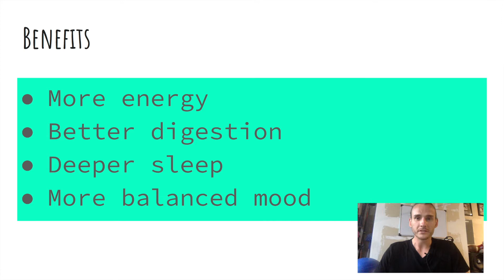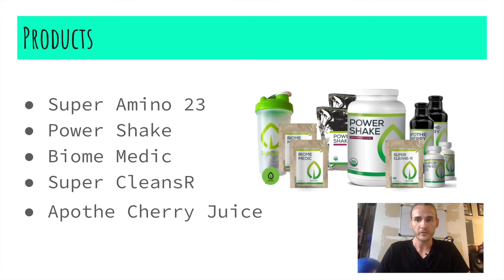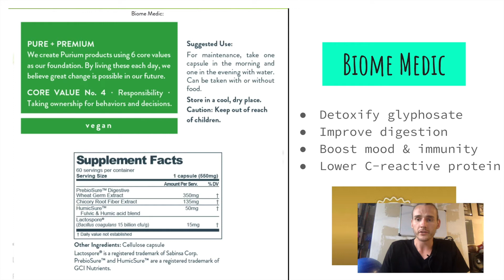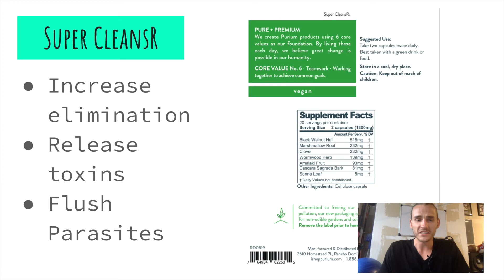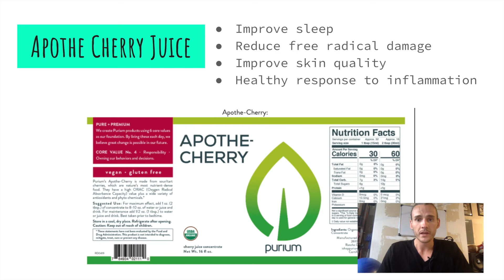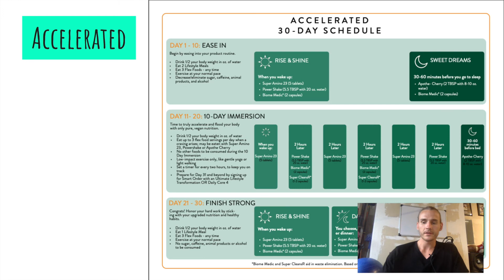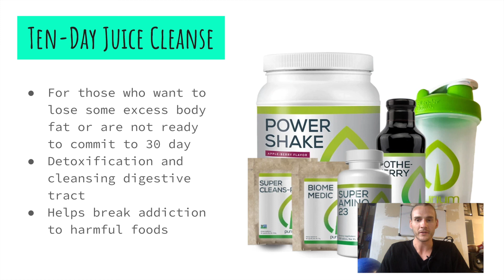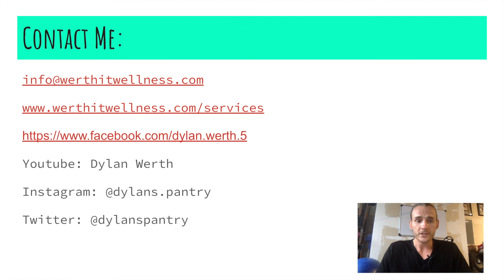Ultimate Lifestyle Tranformation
This video is describing Purium's Ultimate Lifestyle Transformation.